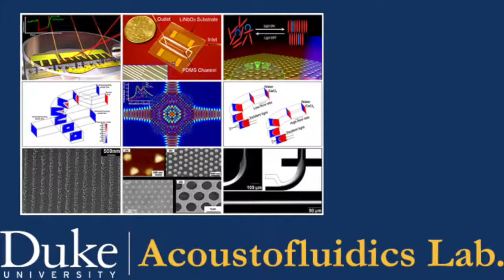Rotational manipulation of single cells and organisms using acoustic wave